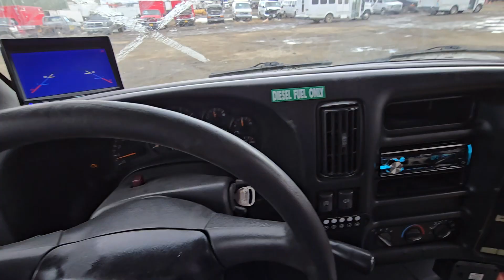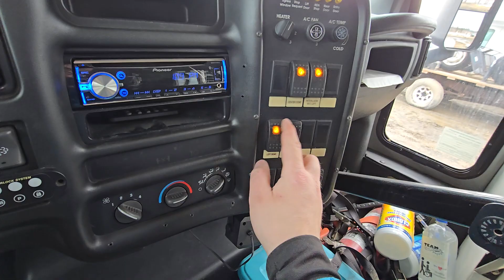Lot 33 BAC Transportation Auction